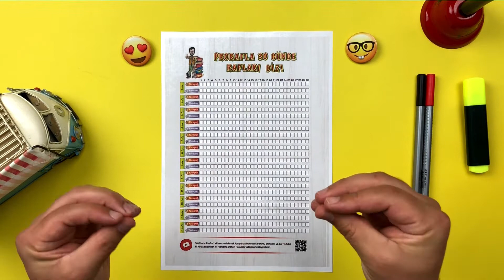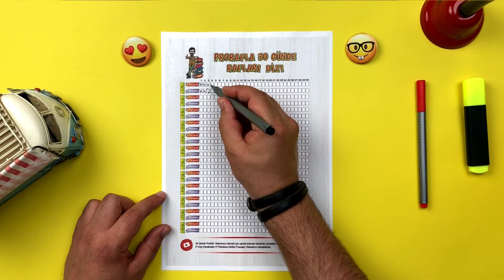ProRaf ile 30 günde rafları diz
Beğendiyseniz BEĞEN butonuna basmanız ve video ile ilgili yorum bırakmanız bizleri çok mutlu edecektir.

🌀 ONLİNE KOÇLUK ALMAK İÇİN: ☎️ 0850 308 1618